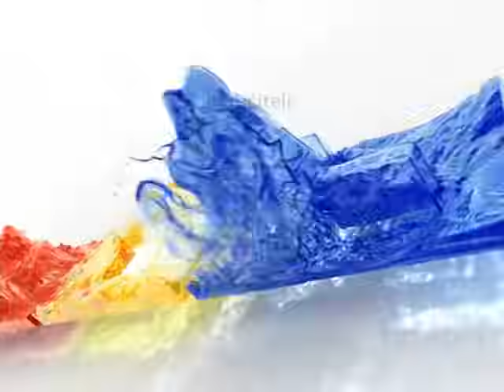Zabranjena ljubav 743